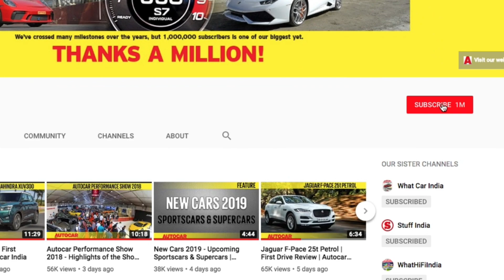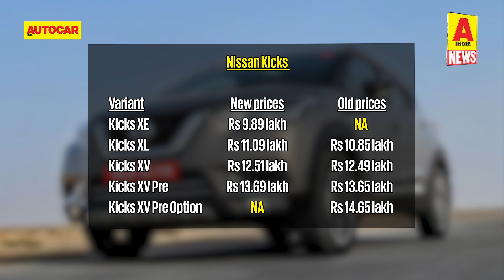Creta Sports Edition, Grand i10 Nios, Benelli Leoncino and more | Quick News | Autocar India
This week in automotive news, Hyundai announced the next-gen Grand i10 called the Nios, Benelli launched its Leoncino 500, the Nissan Kicks gets more affordable, Pagani unveils its Huayra BC Roadster and much more.